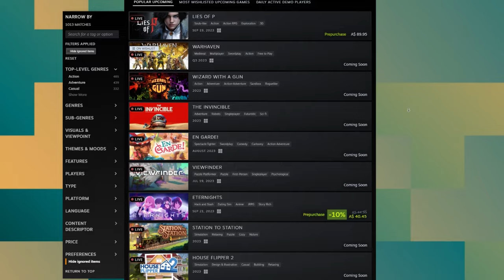Now, THIS is movement - Echo Point Nova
You ever wondered what you'd get if you mixed TITANFALL, SEVERED STEEL, NEON WHITE with a little bit of ZELDA and made it an OPEN WORLD CO-OP FPS? Look no further than Echo Point Nova. Echo Point Nova is currently taking place in the Steam Next Fest and you can play the demo right now for free. Echo Point Nova is a brand new, co-op roguelite-ish FPS that is being developed by the same studio that brought us Severed Steel. The game with some of the BEST movement tech that is hard to match. Even better than Titanfalls movement in my opinion.

About the game: During a routine research flight your ship gets shot down over the planet Echo Point. You find the planet infested with a hostile and greedy mercenary force. What are they looking for? Use your grappling hook, hoverboard, and loads of firepower to figure that out. What follows is an epic first person open world combat adventure playable in singleplayer or coop!

00:00 -- 00:30 -- About the game
2:27 -- Gameplay